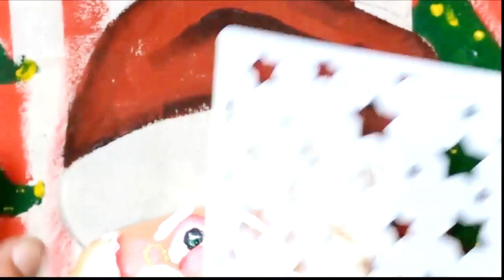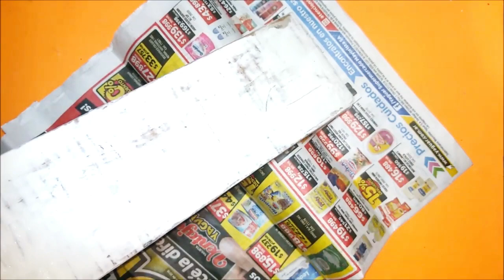7 ideas decorativas navideñas para hacer en estas fiestas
aquí  te traigo 7 ideas recopiladas para que puedas hacer en esta navidades este video no esta hablado , para mostrarles el trabajo realizado en sus paso a paso solo esta presentado con música
igualmente podrán ver como se realizo, en partes del video he utilizado cámara rápida para hacer el video mas dinámico
Aquí les dejare el enlace del los videos originales para que puedan escuchar el tutorial.